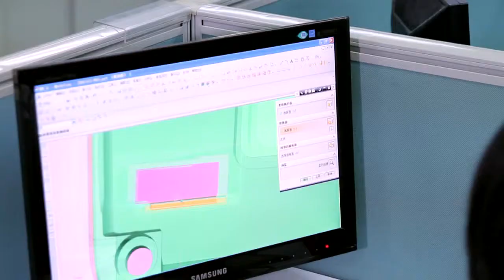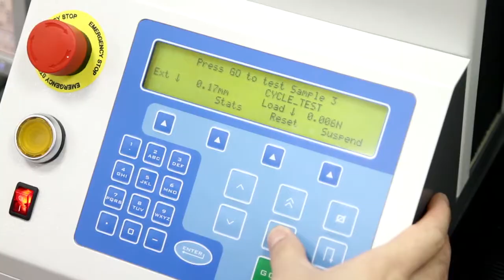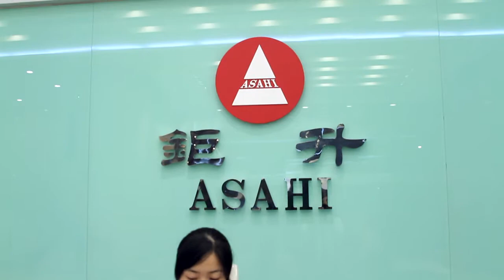Asahi Factory Video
Produced by Asia Tiger Media Co.